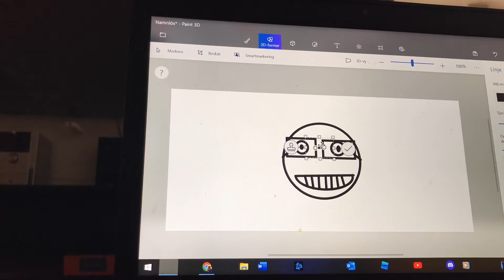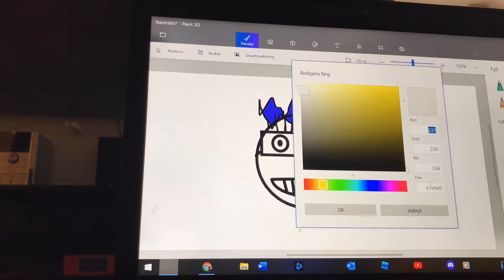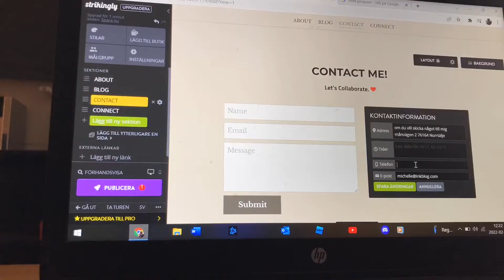I have created a website (or blog rather)